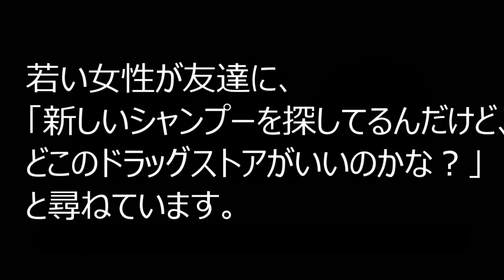💛ドラッグストア探してあげるね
"💁‍♀️「新しいシャンプー探し中！でもどこのドラッグストア🛒がおすすめ？」
🔍そんな疑問を抱える若い女性に、友達がGoogleビジネスプロフィールを駆使して最高の答えを提供！
🌟この動画では情報探しの日常シーンを、キュートなやり取りと共にお届け✨。
最新のテクノロジーが、毎日のショッピングをもっと楽しく、もっとスマートに！